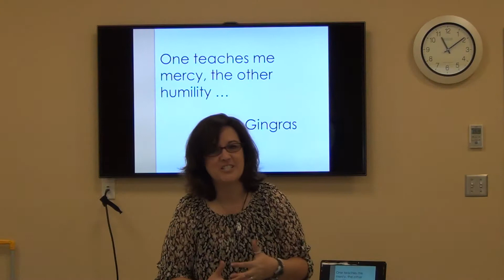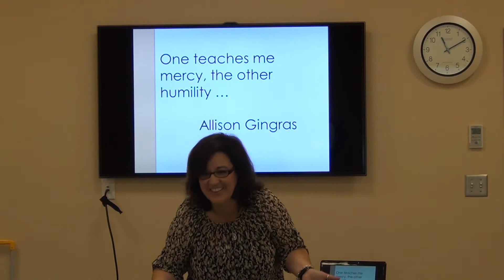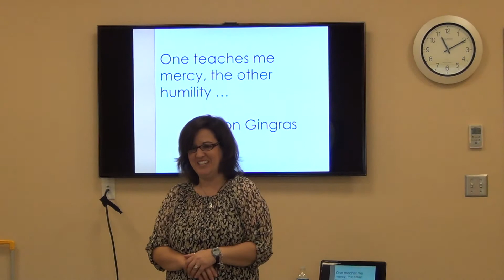Seeking Peace of Forgiveness - Penance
Without fail - in my life, I found that whenever I went to confession about an issue of unforgiveness in my heart I was given the same penance ... Pray for them. and so ... I (kinda) did.